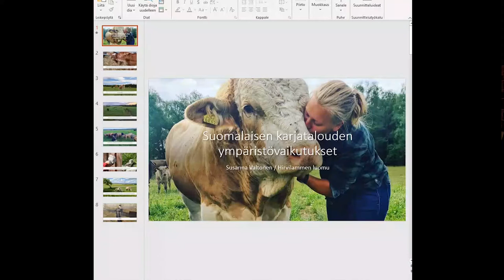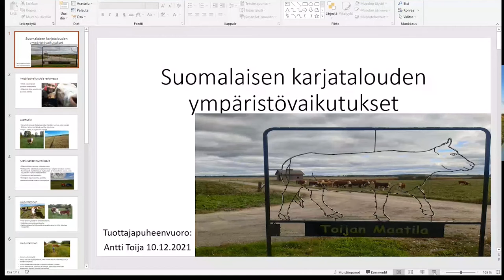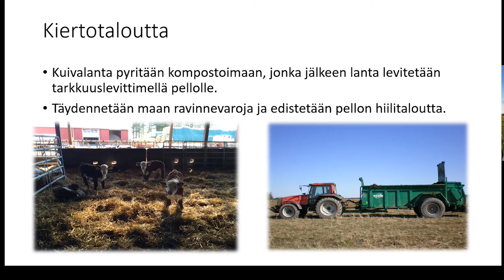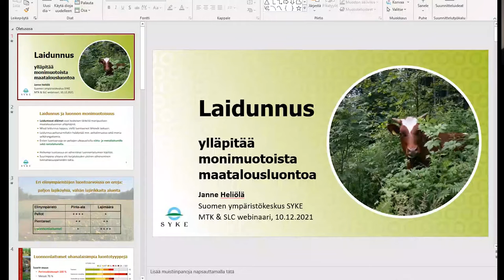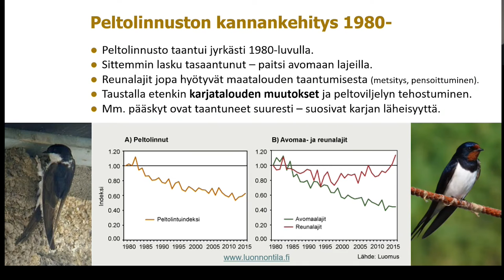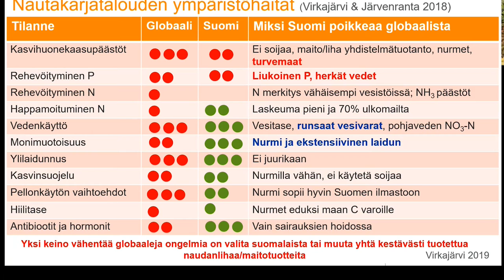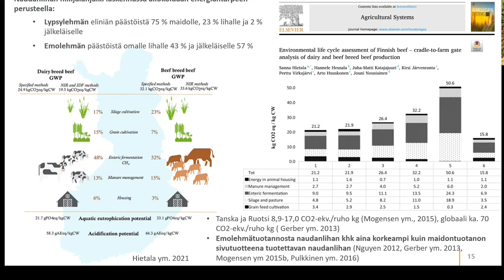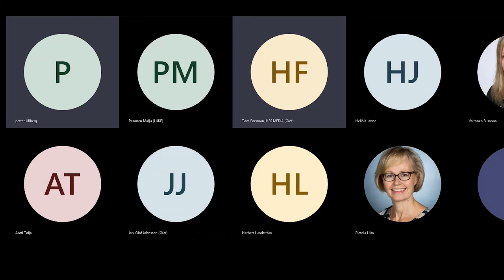Webbinarium: Den finländska djurhållningens miljöpåverkan 10.12.2021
Webbinariet Den finländska djurhållningens miljöpåverkan i serien Miljösnack hölls den 10 december 2021. Till webbinariet samlade MTK och SLC olika perspektiv på vetenskap och forskning, organisationer, samhälleligt beslutsfattande och praktiska aktörer kring samma bord för att diskutera miljöfrågor. Den finländska djurhållningen har många positiva miljöeffekter. Där djurhållningen globalt kan ha en negativ påverkan på klimat och vatten kan den finländska djurhållningen utgöra ett undantag.

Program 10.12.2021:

9.00 Webbinariets öppning

9.05 Djurhållningens miljöpåverkan / Juha Marttila, ordförande, MTK

9.15 Praktiskt perspektiv / Anförande av jordbrukare Susanna Valtonen och Antti Toija

9.40 Vetenskapligt perspektiv:

- Betesgång upprätthåller mångfald i jordbruksnaturen / Janne Heliölä, forskare, SYKE

- Perspektiv på djurhållningens klimat- och vattenpåverkan / Maiju Pesonen, forskardoktor, LUKE

10.15 Paneldiskussion: Djurhållning, miljö och samhälleligt beslutsfattande

- Liisa Pietola, miljödirektör, MTK
- Eeva-Liisa Korpela, naturskyddsexpert, WWF
- Silja Keränen, partifullmäktiges ordförande, De Gröna

10.45 Hållbar djurhållning - vad härnäst? / Jonas Laxåback, verksamhetsledare, SLC

11.00 Evenemanget avslutas

Webbinariet faciliterades av Demos Helsinki.